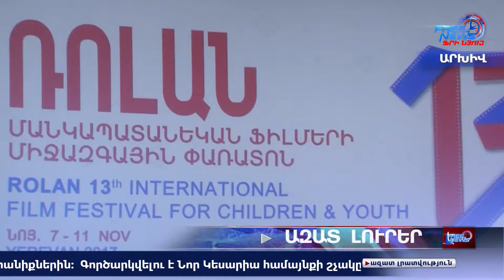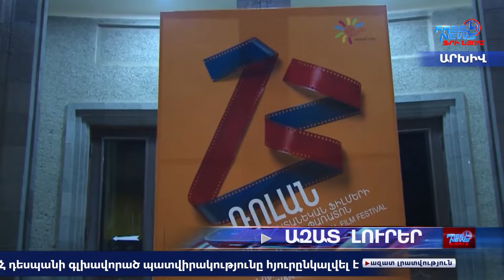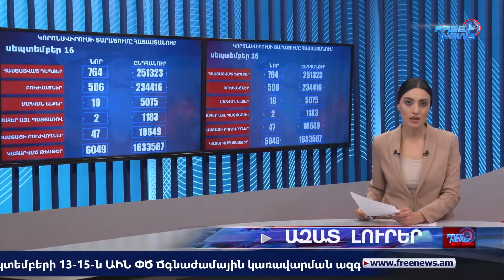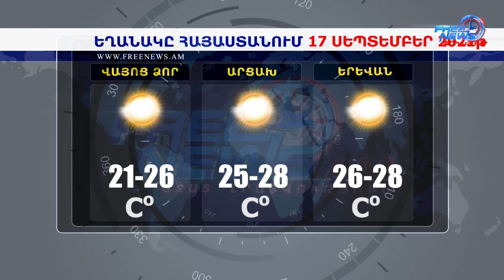Ազատ լուրեր 13:00 | 16.09.2021